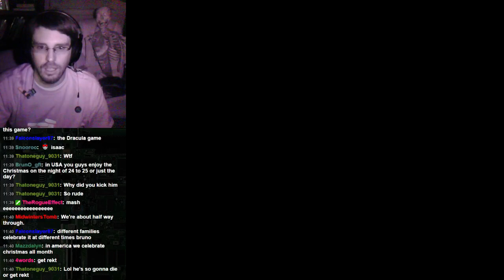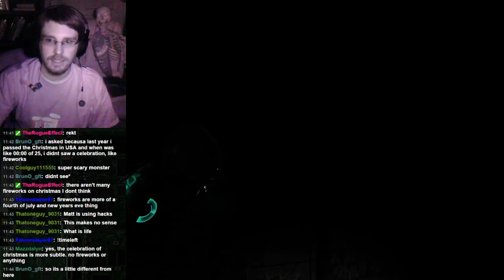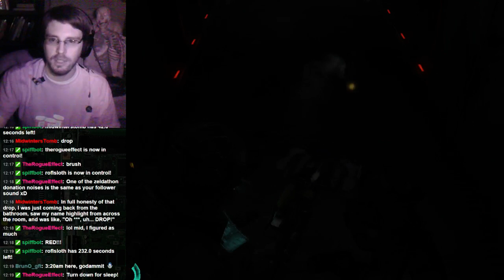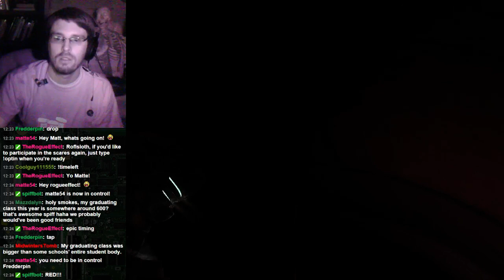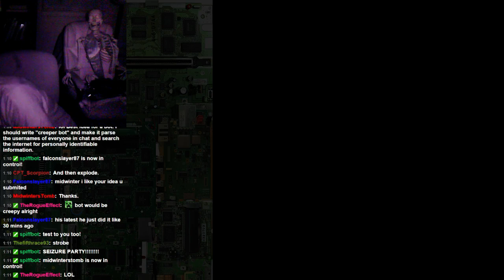Dead Space 2 (Part 3) - 1 / 2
Letting vewers scare me while I play scary games -- Watch live